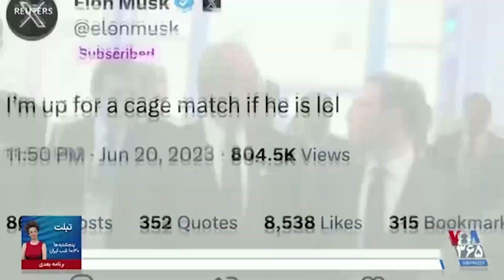مبارزه میلیاردرها در ایتالیا؛ مارک و ماسک در رزمگاه گلادیاتورها به میدان می‌روند؟